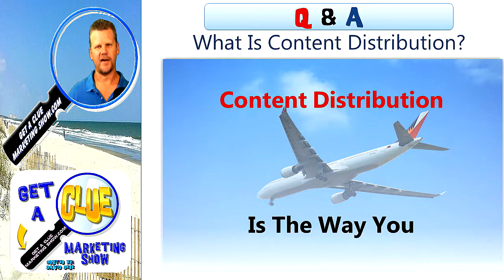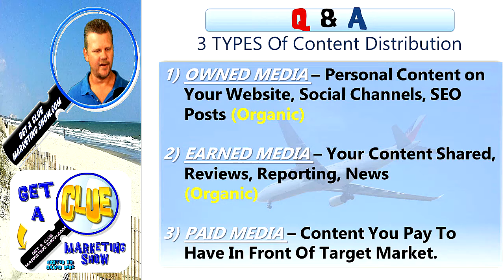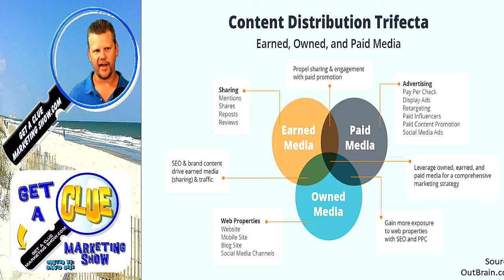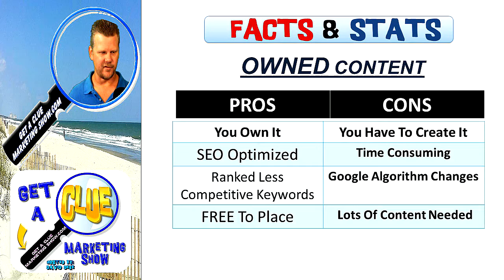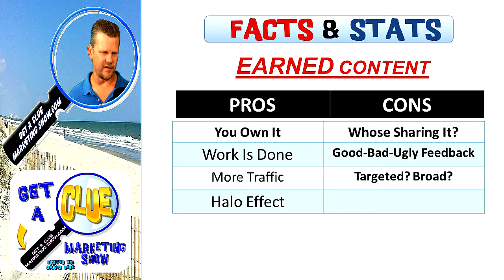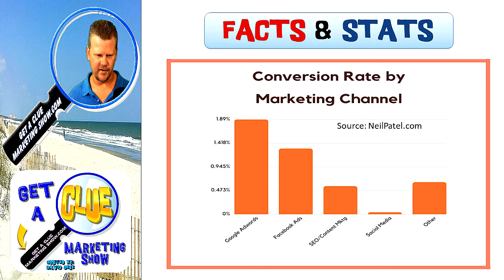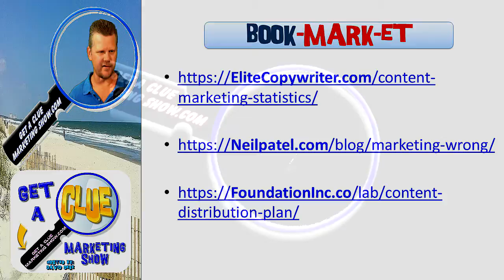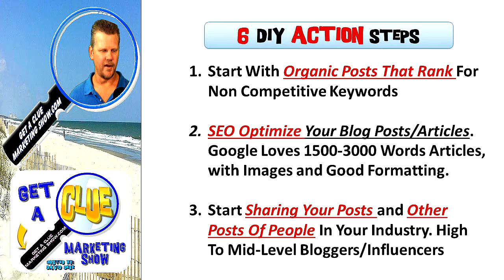Marketing Your Content Distribution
Marketers know they have to get their "Content" out there, but, many of them think (like I did), there were only two types of content (Organic & Paid).  Well, in this video, I will go over that fact, there are Three types of content.

Each type of "Content Distribution" is used differently and is important, when you are getting your content out there, all over the web.  Does it matter? Sure, if you want to save a ton of money, getting your content distributed by others, vs paying to get your message out.

LOOKING FOR MORE MARKETING CLUES?

Discover cool special marketing secrets, how to grow your business online!

GOT SKILLS? NEED SOME? Join The “Get A Clue Classroom” Free!

DO YOU DO PINTEREST? I’ve Got Some Great Ideas For Inspiration!

Do You Need Video Stock Video Footage For Your Videos?